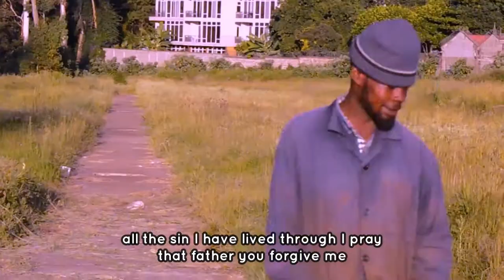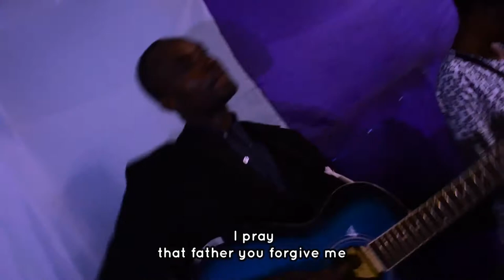NAOMBA UNISAMEHE (OFFICIAL VIDEO) BY MTUMISHI DALMAS